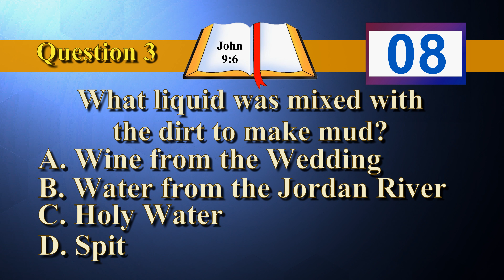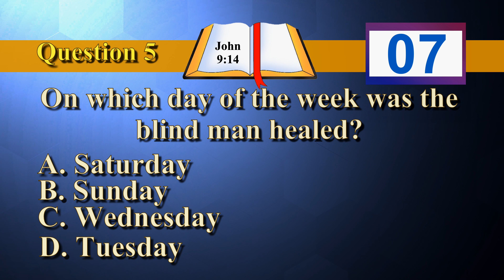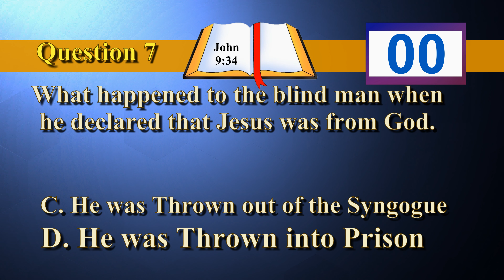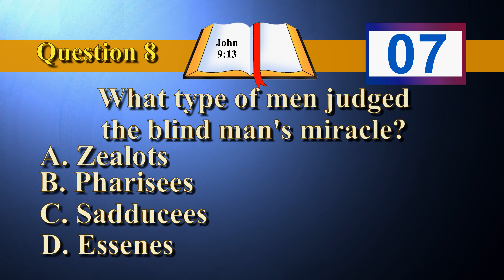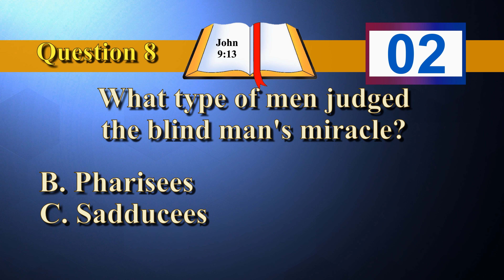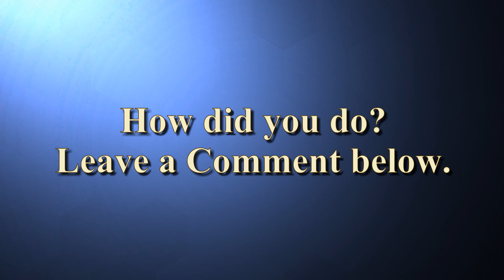📖🤔BIBLE QUIZ - BLIND MAN HEALED - ARE YOU A BIBLE SCHOLAR? - MULTIPLE CHOICE - NEW TESTAMENT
Bible knowledge and Bible Trivia. This multiple choice Bible Quiz should be fun. Enjoy this 10 question quiz. Hopefully, you get them all correct. Can you? I HOPE THAT YOU DO WELL!!! THIS ONE SHOULD BE FUN AND A SMALL CHALLENGE FOR MOST OF YOU WATCHING.

Thanks for taking the time to read this section. I am glad that you enjoy these videos. But, more importantly, by you watching them, it enriches and strengthens “MY” faith. As I research the questions for these quizzes, it renews my knowledge as well. And, helps me to grow in the Lord even more.

So once again, Thank you.

TIMESTAMPS

00:00 Question 1 -
00:18 Question 2 -
00:36 Question 3 -
00:54 Question 4 -
01:12 Question 5 -
01:30 Question 6 -
01:48 Question 7 -
02:06 Question 8 -
02:24 Question 9 -
02:42 Question 10 -